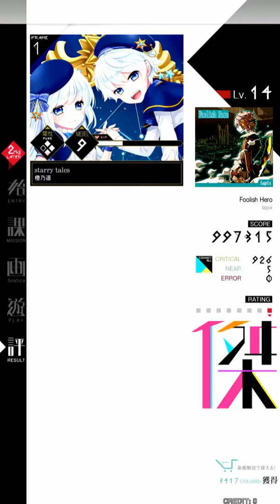[MUSECA 1+1/2] Foolish Hero (朱)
[MÚSECA 1+1/2] Foolish Hero (朱)

lapix

Lv. 14